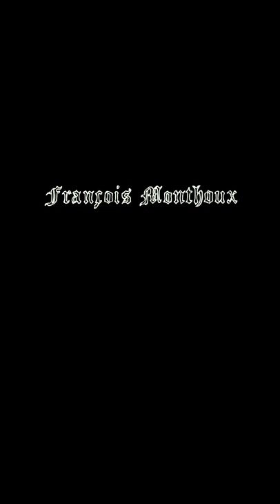Rêve Nucléaire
Pour me faire un don sur Tipeee et accéder au petites vidéos bonus!